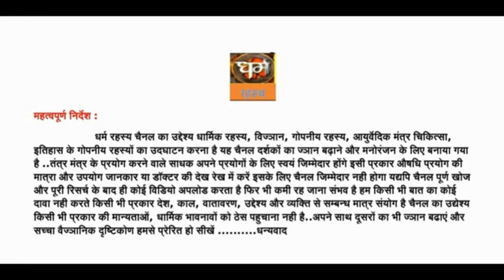चंद्रदेव प्रत्यक्ष दर्शन साधना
गुरु जी आज फिर से बहुत दिनों के बाद मैंने एक पोस्ट भेजा है। गुरु जी आज का जो पोस्ट है वह बहुत ही लाजवाब है और मजेदार भी। क्योंकि आज मैंने जो साधना दे रहा हूं, वह है चंद्र देव प्रत्यक्ष दर्शन साधना है इस साधना को चंद्रदेव प्रत्यक्ष दर्शन मंत्र साधना कहते हैं। इस साधना से साधक को चंद्र देवता के प्रत्यक्ष दर्शन हो जाते हैं और उनसे वचन भी प्राप्त हो जाते हैं। कोई भी मनोवांछित वरदान भी प्राप्त हो जाया करता है। चंद्रदेव, जैसे ही हम सब जानते ही हैं कि हमारे हिंदू धर्म के प्रमुख देवी देवताओं में से एक माने जाते हैं। चंद्रदेव बहुत ही सुंदर और रूपवान है। .